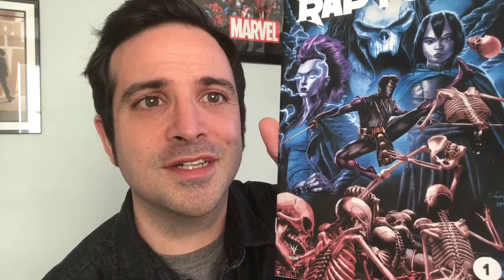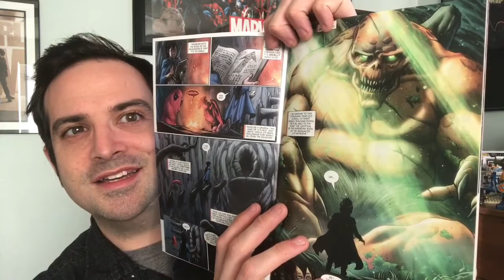Thursday Comic Book Review - Rapture #1 (Valiant Comics)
This week I review Rapture #1 by Matt Kindt and CAFU